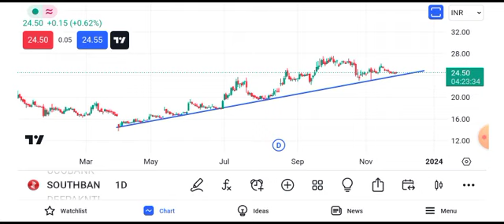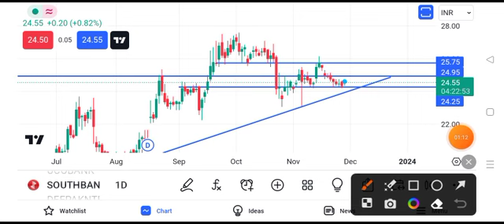south indian bank share latest news || south indian bank share latest news today